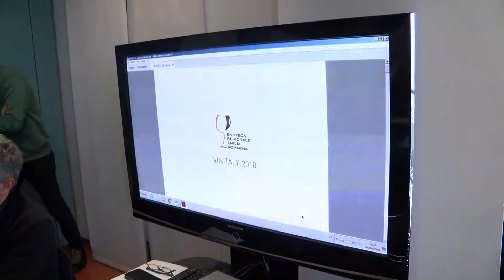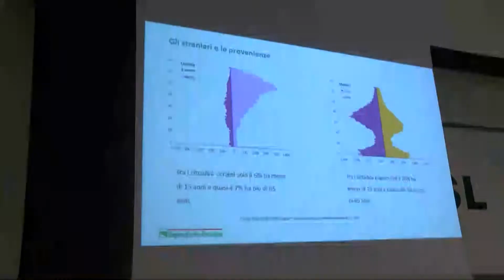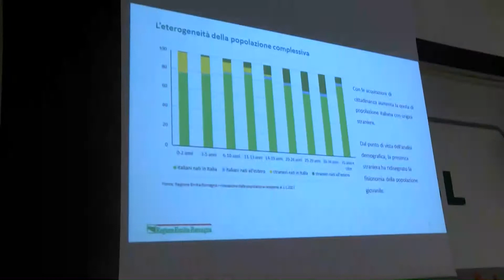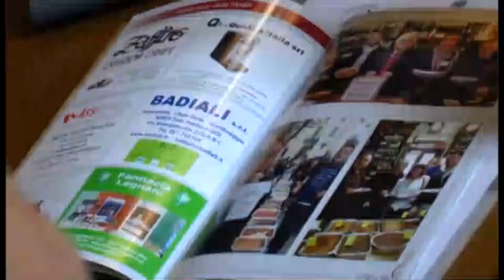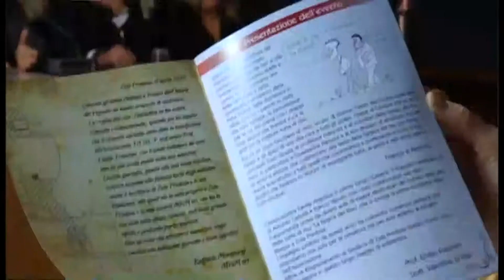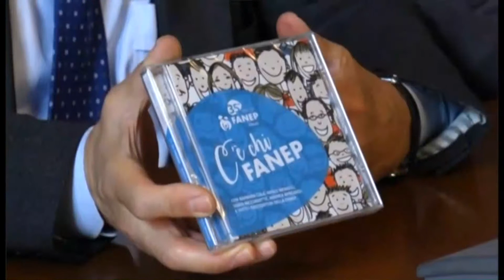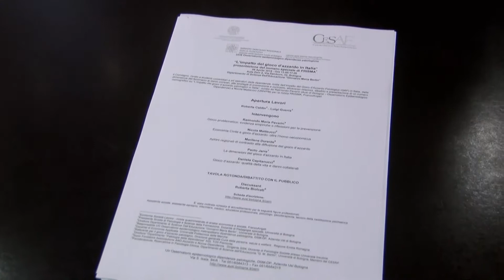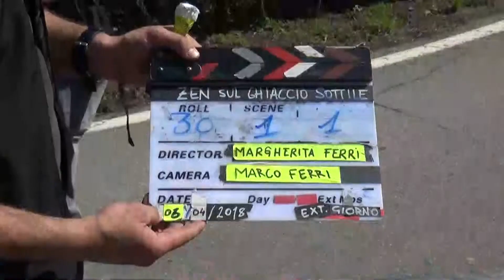Edizione delle 13.15 del Telegiornale di Nettuno Tv - 7 Aprile 2018